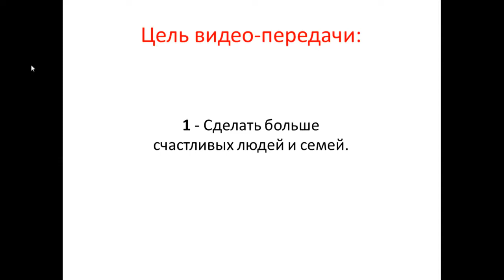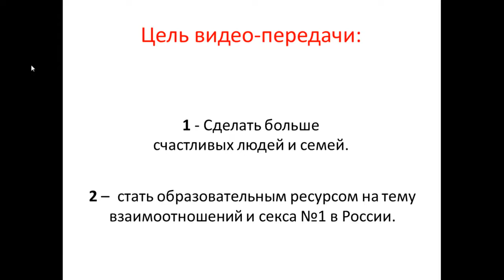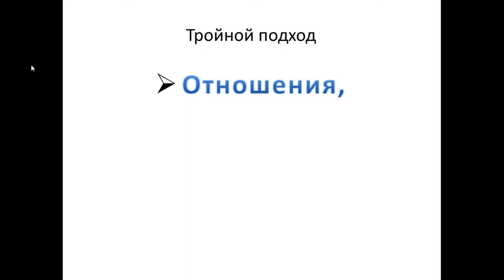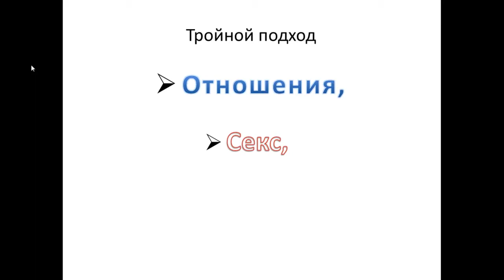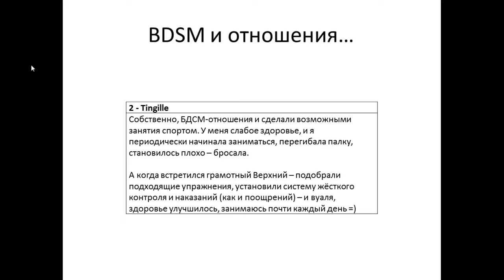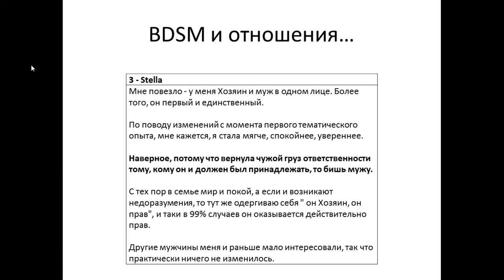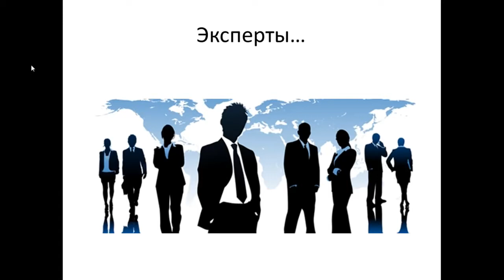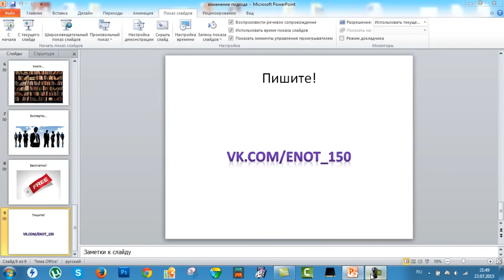Любовь на всю жизнь - Идея Проекта (24.07.2015)